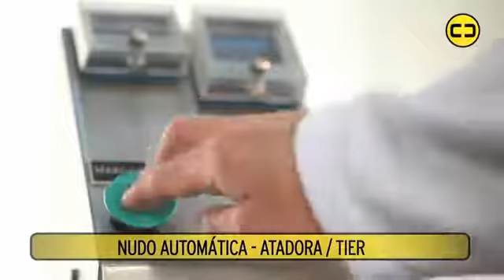Lorenzo Barroso İp bağlama makinası NUDO AUTOMATICA